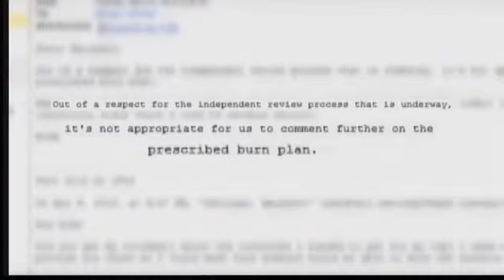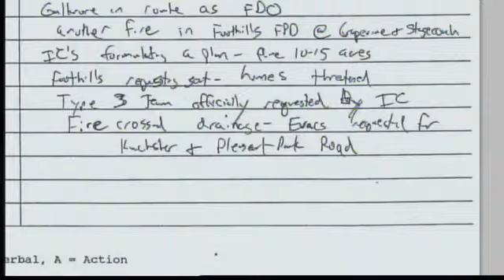7NEWS Examines Jeffco Fire Monday Timeline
4/3 10 pm -- 7NEWS wanted to know how long it was before Colorado Forest Service firefighters called for help in fighting an out-of-control prescribed burn that erupted and killed three people in its path.